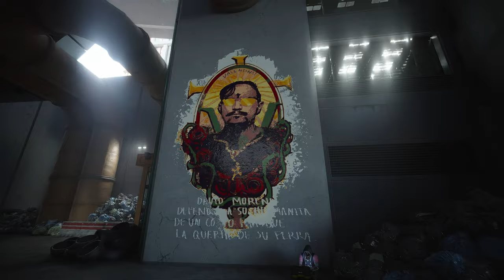Cyberpunk 2077 🤖 169: Ein Trauma Team AV vom Himmel geholt